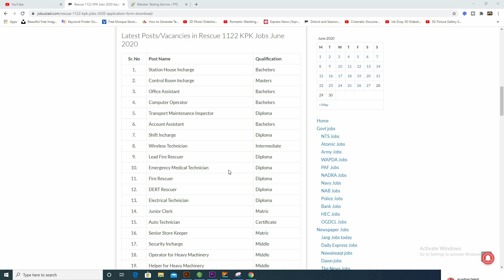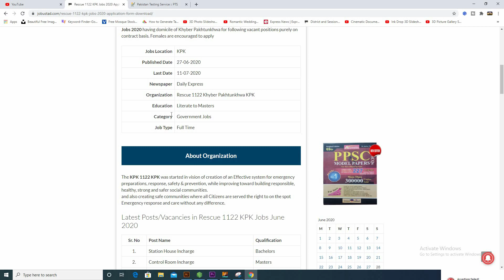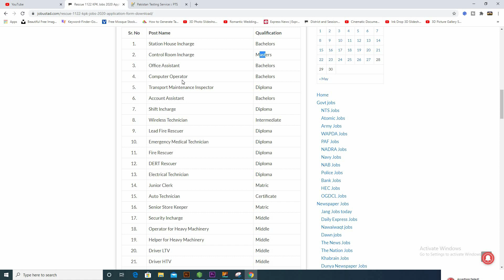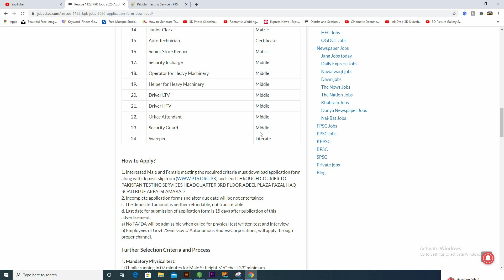New Rescue 1122 Jobs 2020|RESCUE 1122 Jobs for Male and Female| latest government jobs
Rescue 1122 KPK has announced the Govt Jobs 2020 for the Pakistani Citizens and is inviting applications from the suitable persons for Jobs in Rescue 1122 via PTS. In these Latest KPK Jobs 2020 the eligible Male/Female candidates from across the region can apply online through the PTS Jobs Portal Website pts.org.pk and can get these Rescue 1122 KPK Jobs 2020 Application Form Download .